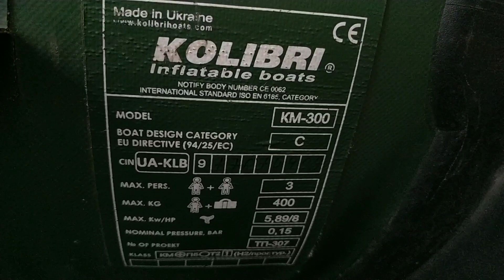ТЕХОСМОТР МАЛОМЕРНЫХ СУДОВ 2021 В БЕЛАРУСИ . Как пройти ТЕХОСМОТР НА ЛОДКИ ГИМС Беларусь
ТЕХОСМОТР МАЛОМЕРНЫХ СУДОВ 2021 В БЕЛАРУСИ . Как пройти ТЕХОСМОТР НА ЛОДКИ в Беларуси.  ГИМС  Беларусь. Что необходимо для прохождение техосмотра на лодку в ГИМС?

Проходят осмотр все маломерные суда, за исключением гребных лодок, байдарок и надувных судов грузоподъемностью менее 225 килограмм. Важно знать, что проходят техосмотр суда, которые оснащены подвесным лодочным мотором, в этом случае грузоподъемность не имеет никакого значения.

Для прохождения технического освидетельствования маломерного судна заинтересованному лицу необходимо предоставить: заявление установленной формы; документ, подтверждающий внесение платы; судовой билет; маломерное судно и двигатели (при их наличии).
Маломерное судно предоставляется в состоянии «готовым к эксплуатации» (пример: лодка из ПВХ материала в накаченном виде).
 Техническое освидетельствование маломерного судна может пройти любой гражданин вне зависимости от того, является он собственником или нет. Также допуск к эксплуатации маломерного судна можно получить на любом территориальном участке ГИМС, вне зависимости от места регистрации маломерного судна.

После оформления всей необходимой документации инспектором ГИМС проставляется разрешительная отметка о годности маломерного судна к эксплуатации, которая дает право пользования судном в течении определенного срока. Он может быть 5лет – для гребных судов, 3 года — для судов с подвесным мотором. Все это касается маломерных судов не старше 10 лет. Для судов старше этого периода прохождение ТО — ежегодное.

СМОТРИТЕ ТАК ЖЕ:

Как зарегистрировать лодку в Беларуси? ГИМС. Регистрация лодки ( маломерных судов ) Беларусь